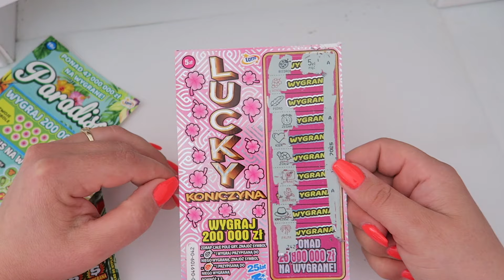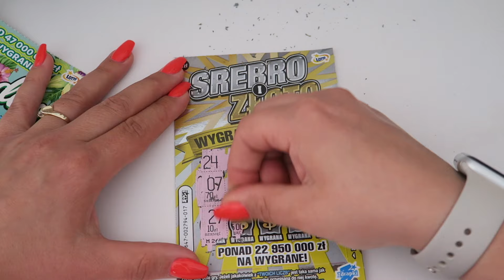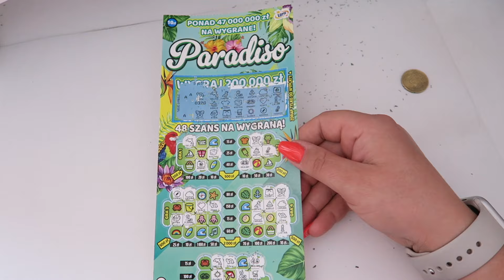SUPER WYGRANE W POLSKICH ZDRAPKACH